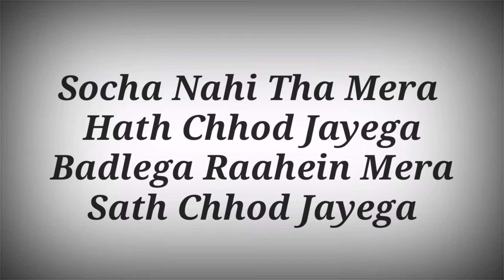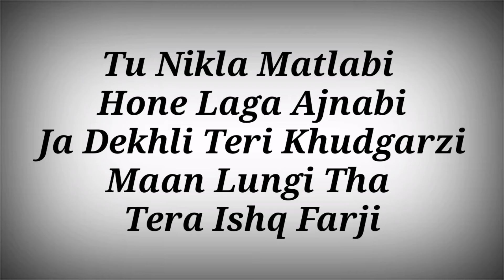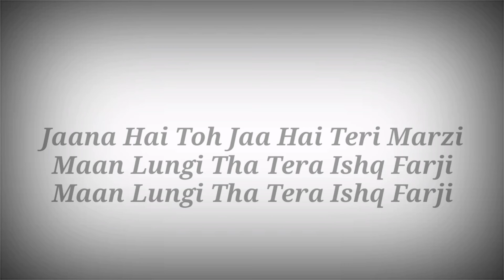ISHQ FARJI LYRICS - JANNAT ZUBAIR,RAMJI GULATI